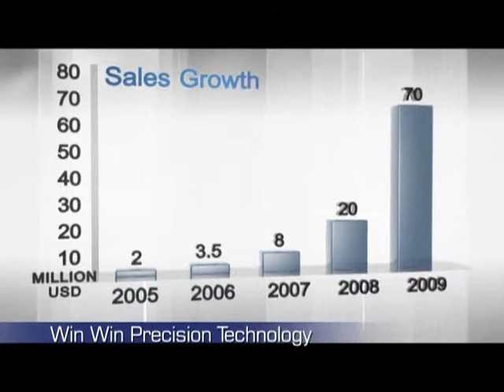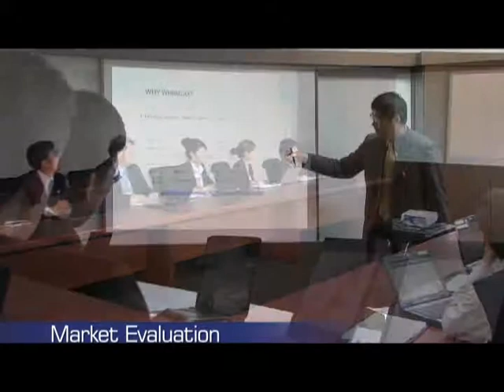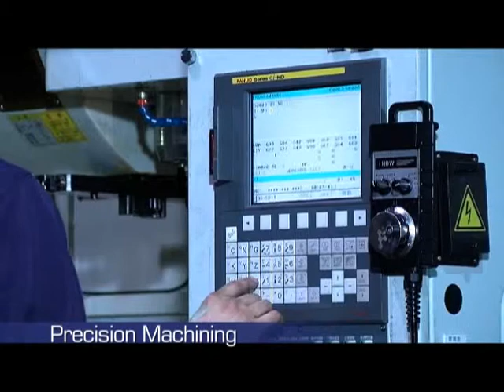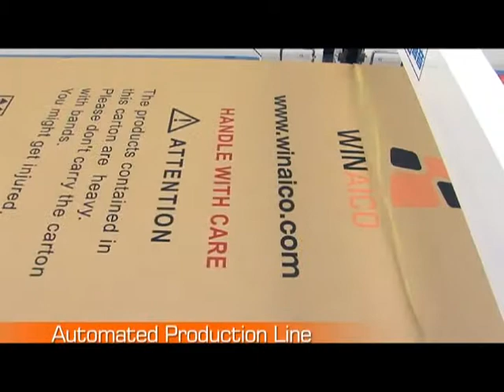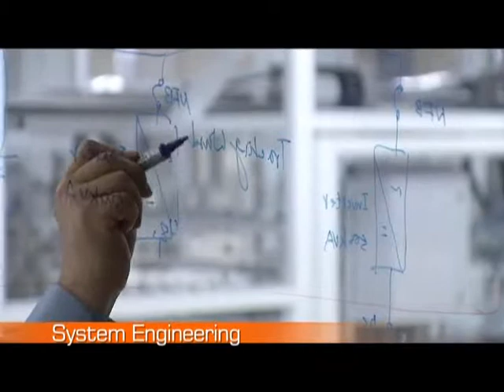Win Win Precision Technology Corporate Video (English Version)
Established in November 2003, Win Win Precision Technology Co., Ltd. core business is in providing vertically integrated solar PV total solutions and the sales, manufacturing, maintenance of semiconductor components.  WINAICO, a brand of Win Win Precision Technology.